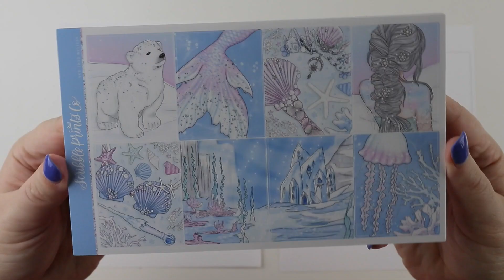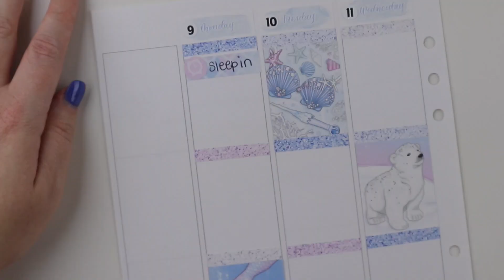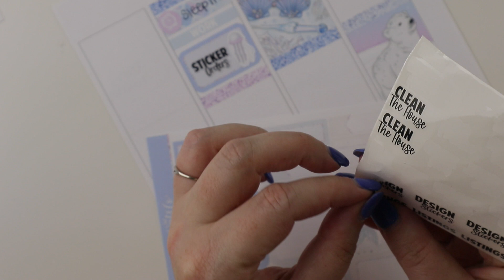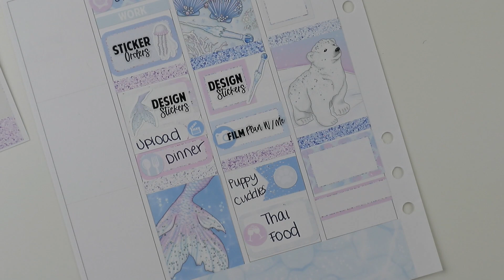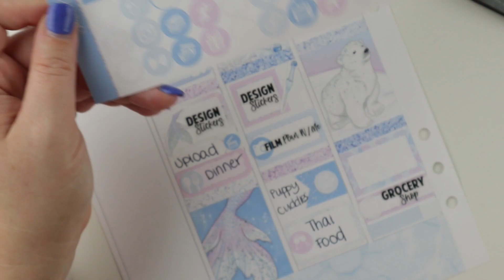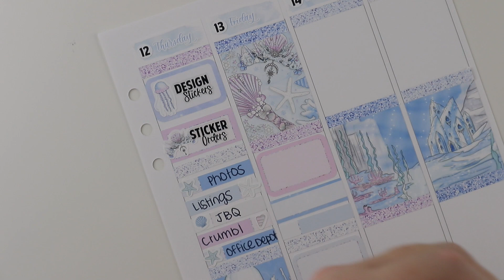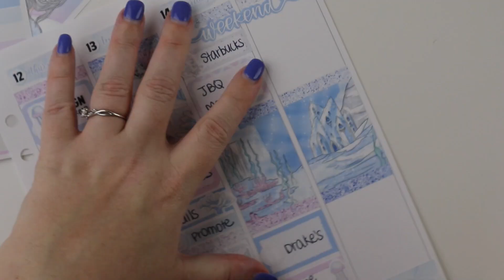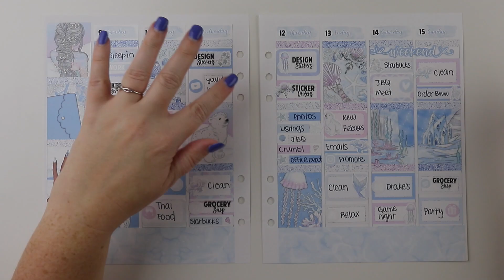PLAN WITH ME | JANUARY 9TH-15TH 2023 | FEATURING SCRIBBLE PRINTS CO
Welcome back to another Plan With Me video. This week I am using the gorgeous kit from Scribble Prints Co!

Sticker Printer
Sticker Cutter
Cutting Mats
Sticker Cutter Shelf(Not the exact one, but similar)
Vlog Camera
Canon G7X Camera

Use these links to get some money off your orders! I do receive credits when my links are used!

Do you want to start a Planner Sticker Shop?

My name is Rachel and I own Sticky Situations Co on Etsy and Shopify. I started making Planner Stickers in 2015 and fell in love. I make stickers for the Erin Condren Planners and the Mambi Happy Planners. I also make beauty videos and vlogs on my other Youtube Channel!